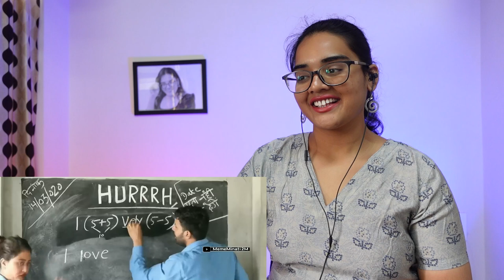Dank Indian Memes REACTION | Indian Memes Compilation | mememinati | Neha M.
Best Regards,
Neha M.